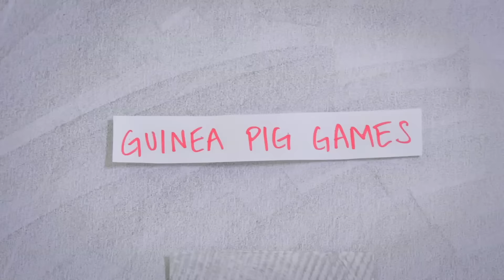The Guinea Pig Games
Presenting the cutest –and furriest– recap of The Hunger Games.